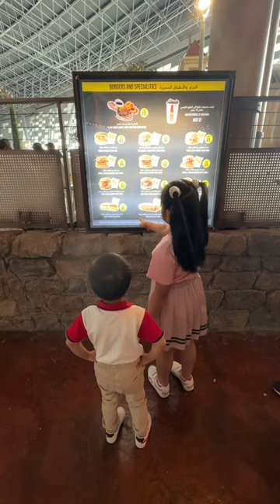TARA SA FERRARI WORLD ABU DHABI !!!!